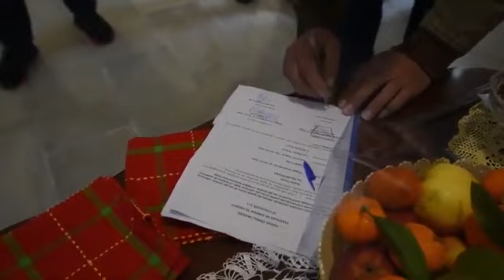150 familje me banesë të re para Vitit të Ri, Veliaj: 2021 viti i rimëkëmbjes